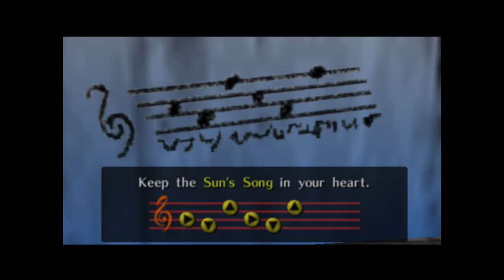Lets Play Legend of Zelda Ocarina of Time Pt 5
Welcome back to Let's Play Legend of Zelda Ocarina of Time Pt5. This time we begin the lengthy treck around hyrule to gather Skulltulas, Heart Pieces, Songs and other little goodies before we start the Mask Trading Sequence. As Always Copyrights go to Nintendo.